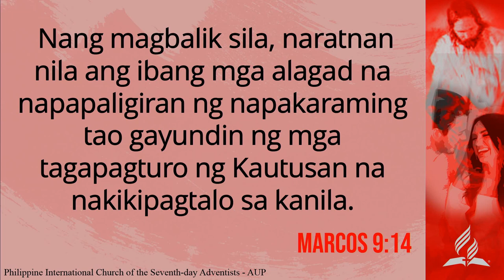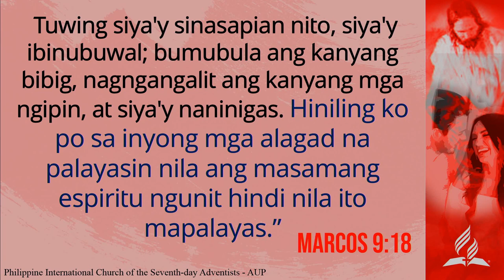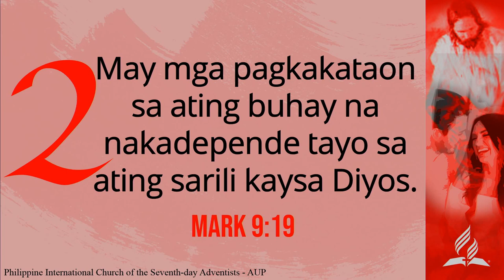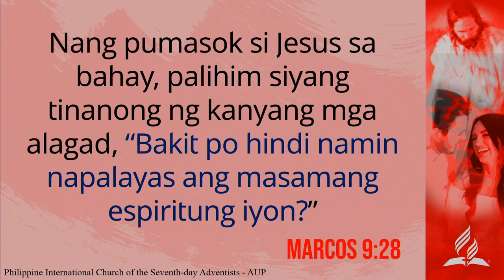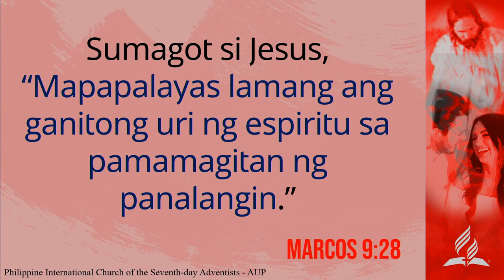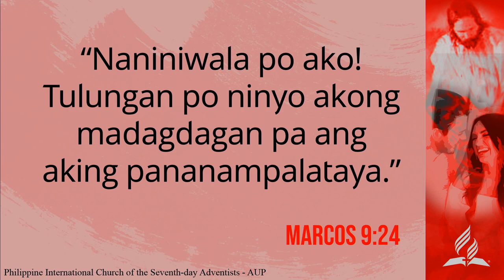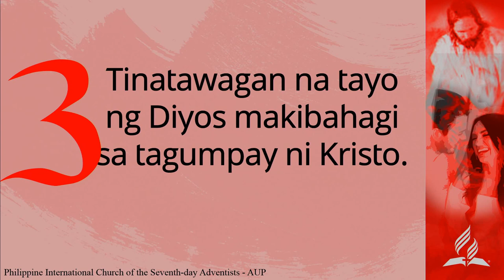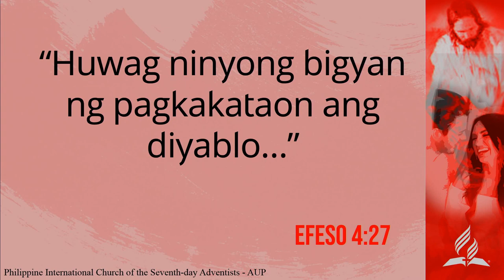Kay Jesus Magtiwala [tagalog] - Glen Mar Manalo De Lana